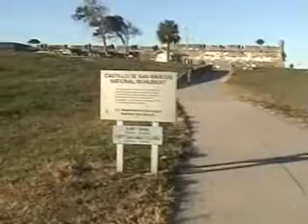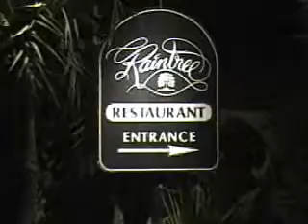St Augustine Trip November 2008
Clips from St Augustine, the oldest city in the country.